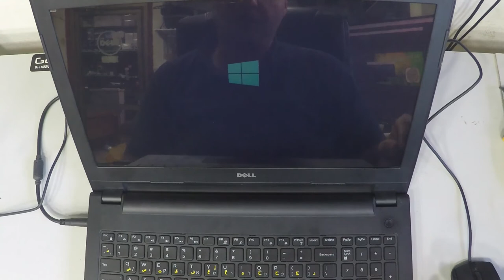DELL Inspiron 3542 Screen Replacement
Hello, Tubers - In this video, I disassemble the back cover, take out the inside SCREEN POWER BUTTON DC-JACK and show you how to do it.   :-)
2- Buy E-Durable Pro Bit Driver Kit + Plastic Pry Bar
13- Buy 4G DDR3 PC3 10600 RAM
14- Buy 8G (4GX2) DDR3 PC3 10600 RAM
15- Buy 4G DDR3L PC3L 1600 RAM
16- Buy 8G (4GX2) DDR3L PC3L 1600 RAM
17- Buy 8G DDR3L PC3L 1600 RAM
18- Buy 16G (8GX2) DDR3L PC3L 1600 RAM
19- Buy 4G DDR4 PC4 2133 RAM
20- Buy 8G DDR4 PC4 2133 RAM
21- Buy 16G DDR4 PC4 2133 RAM